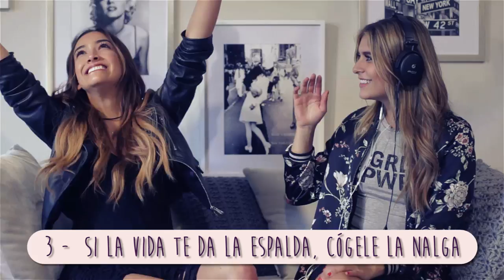Whisper Challenge Ft María Camila Giraldo 🙋🙋🎧 - Laura Tobon